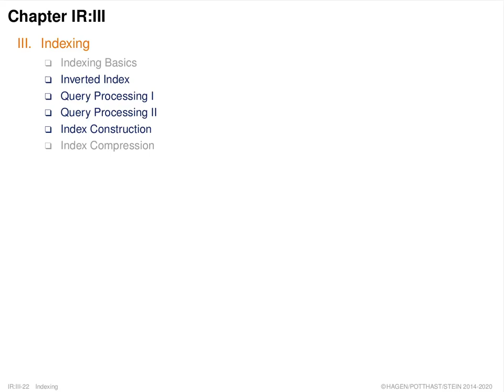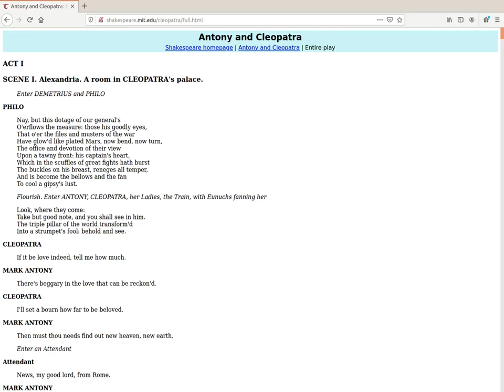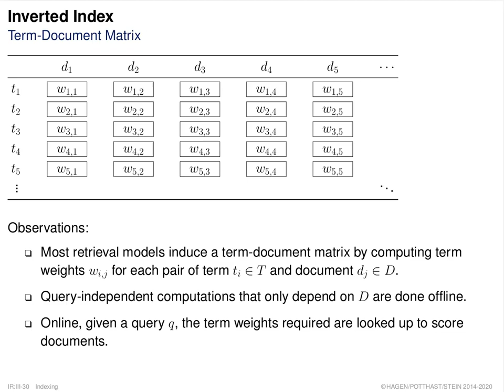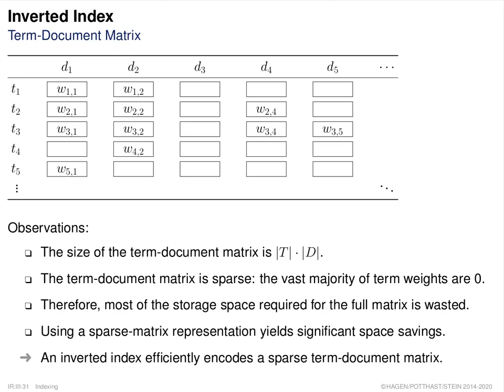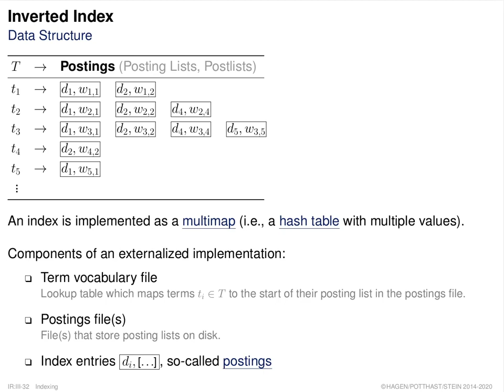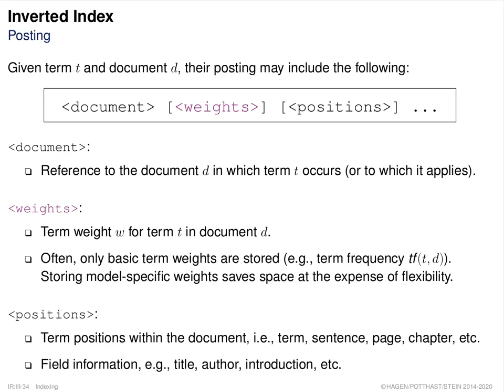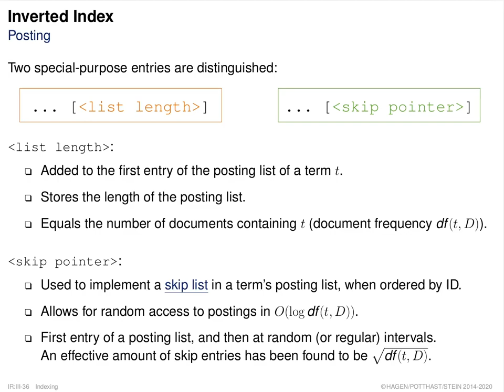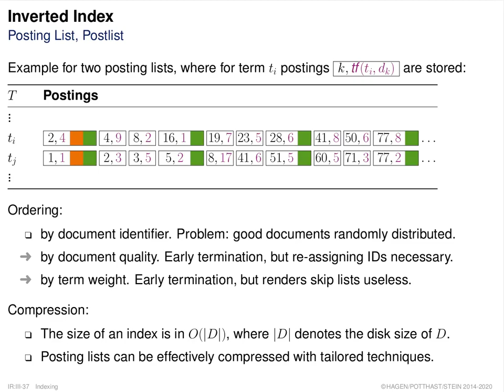Information Retrieval » Indexing » Inverted Index (016)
Part. Indexing.
Unit. Inverted Index.
Section. Inverted Index.